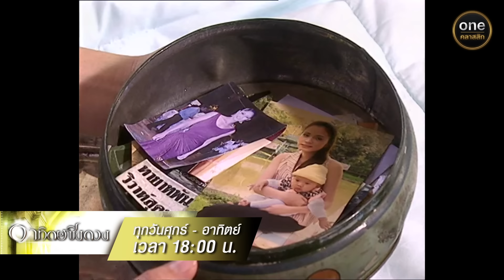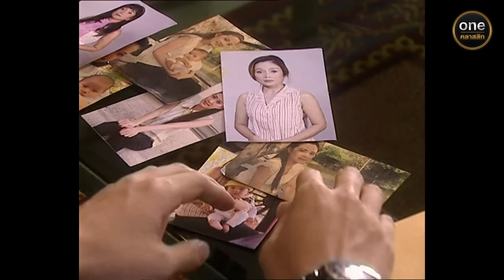อาทิตย์ชิงดวง Ep.19 (1/4) | 10 พ.ค. 67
อาทิตย์ชิงดวง ทุกวันศุกร์ - อาทิตย์ เวลา 18:00 น.

ถึงเวลากลับมาทวงคืนทุกอย่าง...
"เพราะดวงอาทิตย์ มีได้แค่ดวงเดียว"

เตรียมพบการกลับมาของละครดราม่าสุดเข้มข้น
และการเชือดเฉือนบทบาทเพื่อแย่งชิงอำนาจแห่งตระกูลสุริยาทิตย์!